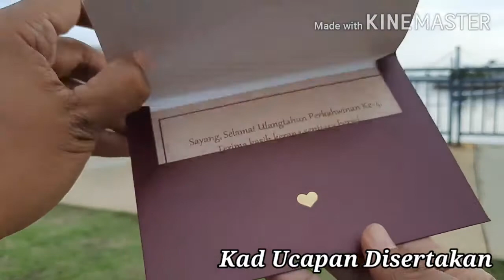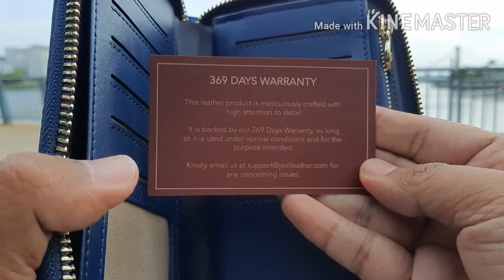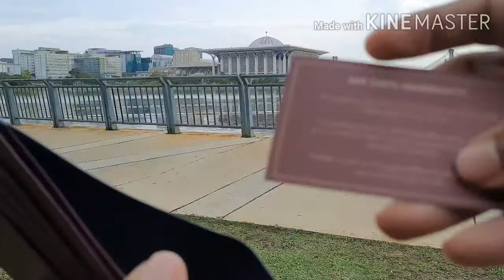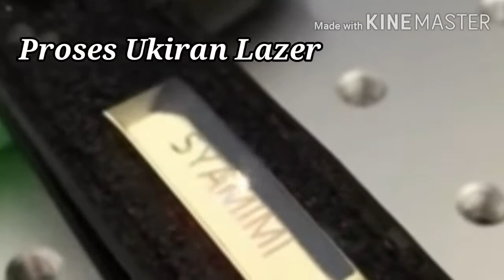Jovi Wallet : Ukir Nama Kesayangan Anda